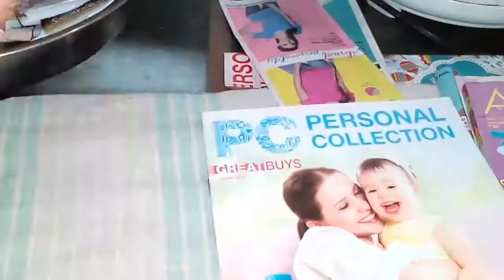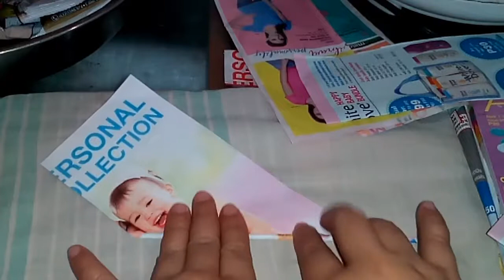DIY paper basket made from old magazine - paper arts and crafts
Sign up on the link below to get free P1,600 or $40 travel credits from Airbnb.